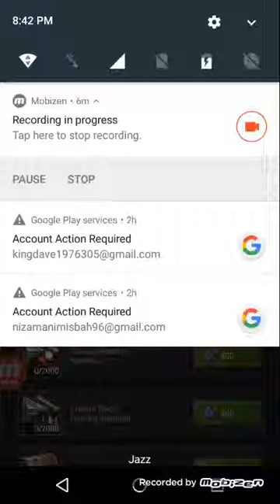Clash of Kings with wali 2055 kingdom 98k alliance